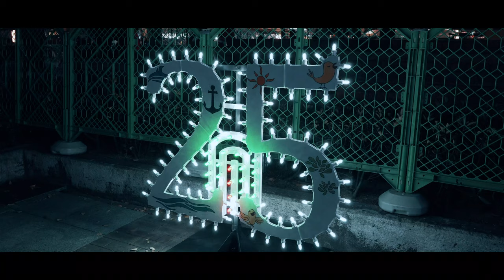【4K】神戸ルミナリエ2019/12/6 〜MOZA AirCross2×SONY α6500(SIGMA 16mm F1.4 DC DN)〜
2019年12月6日(金)〜12月15日(日)まで開催されている第25回神戸ルミナリエに行ってきました。
開催場所である旧外国人居留地/東遊園地が会場となっており、とても綺麗で幻想的なイルミネーションを見ることができました。
この日は開催初日ということでとても多くの人で混雑していました。
阪神元町駅から会場までは一方通行となっており、会場に着くまで約30分程かかりました。
多くの人がカメラやスマホでの撮影をされていて、今回私はMOZA AirCross2とα6500にSIGMA 16mm F1.4を装着して撮影をしましたが、なかなか思うように撮影できず悪戦苦闘。
会場に行くには一方通行という事もあり、結局3往復。
混雑する状況での撮影は大変だと痛感しました。

●MOZA AirCross2購入先ショップ→ワイエスイメージ